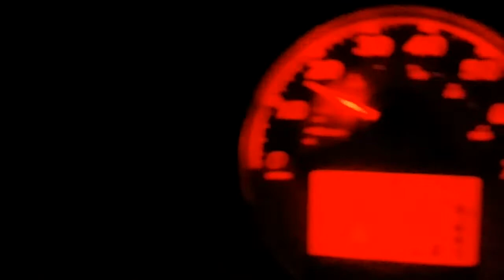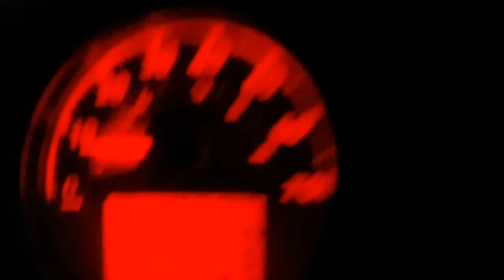Polaris rzr 800/night riding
At stony lonesome doing some night riding